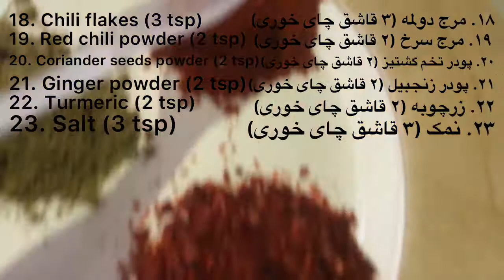Chicken biryani recipe | طرز تهیه بریانی گوشت مرغ | Authentic style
I don’t have a mic, so in order to hear the instructions properly, please turn up your volume.

من میکروفون ندارم، بنابراین کی دستور ها را بشنوید، صدا تان را بلند کنید.

INGREDIENTS:

1. Rice (5 cups)
2. Yogurt
3. Mint
4. Coriander
5. Cinnamon
6. Cloves
7. Cardamom
8. Bay Laurel leaves
9. Nutmeg
10. Chili powder (2 tsp)
11. Chili flakes (3 tsp)
12. Salt (3 tsp)
13. Ginger powder (2 tsp)
14. Turmeric (2 tsp)
15. Coriander seeds powder (2 tsp)
16. Onions (3 pieces)
17. Tomatoes
18. Biryani masala
19. Oil (3 quarters of a cup)
20. Chicken (1000g)
21. Garlic (5 pieces)
22. Green chili
23. Lemon (1 piece)
24. Tomato paste (2 tbsp)

مواد لازم:
۱.برنج (۵ گیلاس)
۲. ماست
۳. نعناع
۴. گشنیز
۵. دالچین
۶. میخک
۷. هیل
۸. برگ بو
۹. جوز هند
۱۰. مرج سرخ (۲ قاشق چای خوری)
۱۱. مرج دولمه (۳ قاشق چای خوری)
۱۲. نمک (۳ قاشق چای خوری)
۱۳. پودر زنجبیل (۲ قاشق چای خوری)
۱۴. زرچوبه (۲ قاشق چای خوری)
۱۵. پودر تخم گشنیز (۲ قاشق چای خوری)
۱۶. پیاز (۳ عدد)
۱۷. بانجان
۱۸. مساله بریانی
۱۹. روغن (۳ مربع یک گیلاس)
۲۰. مرغ (۱۰۰۰ گرام)
۲۱. سیر (۵ عدد)
۲۲. مرج تازه
۲۳. لیمو (۱ عدد)
۲۴. رب (۲ قاشق)